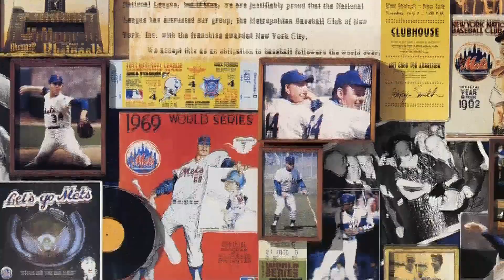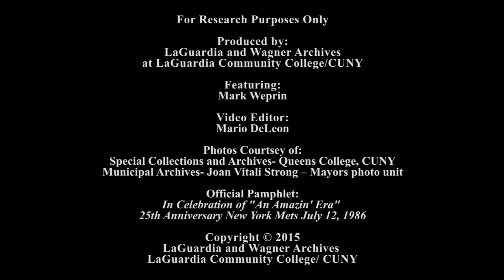Mark Weprin at Shea Stadium - 25th Anniversary of the Mets - 1986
Mark Weprin, former New York City Councilmember and New York State Assemblyman, recounts the thrilling championship season of the 1986 New York Mets and his own on-field participation in the team’s Old-Timers Day at Shea Stadium on July 12, 1986, celebrating 25 years of the Amazin’ Mets from doormats of the National League to champions. This video forms part of the Saul Weprin (former New York State Speaker and Assemblyman from Queens) Collection, a joint project of the Special Collections and Archives at Queens College and the La Guardia and Wagner Archives